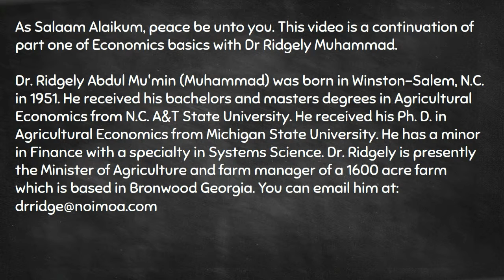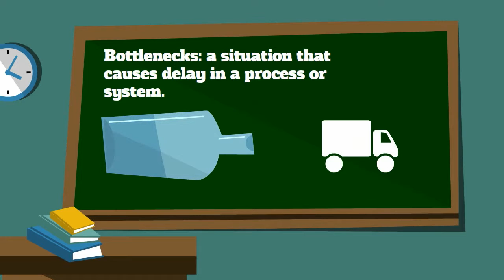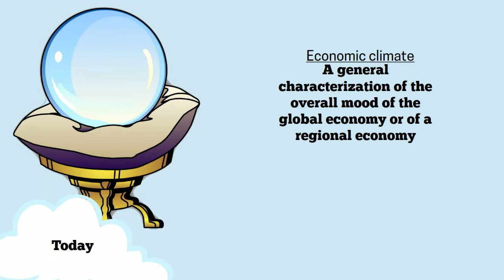Economics Basics Part two with Dr Ridgely Muhammad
Dr Ridgely Muhammad continues to discuss the basics of economics.